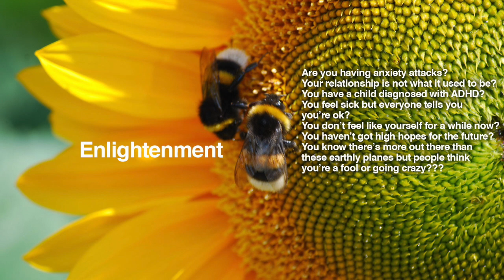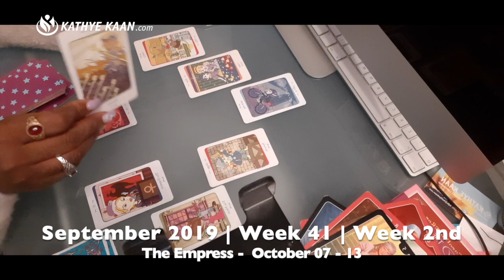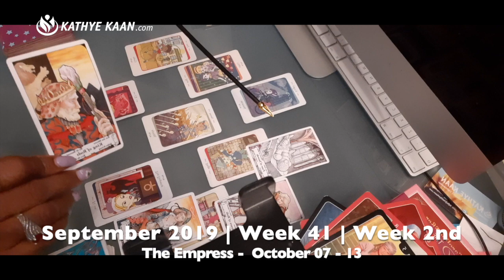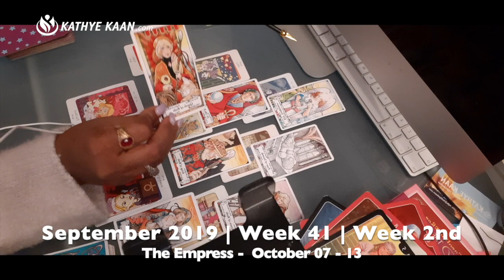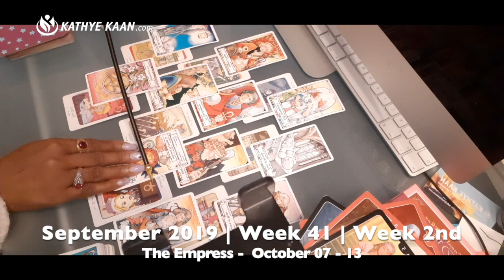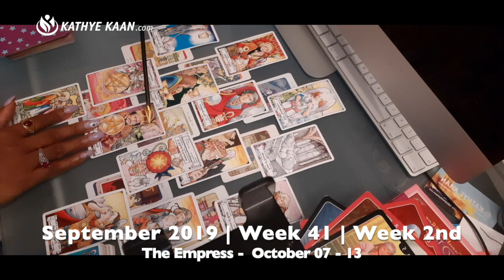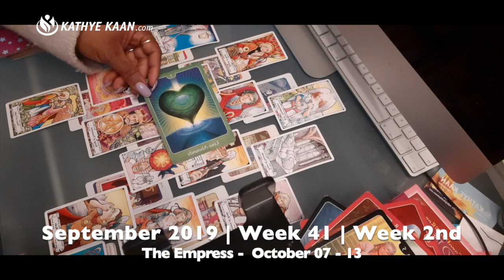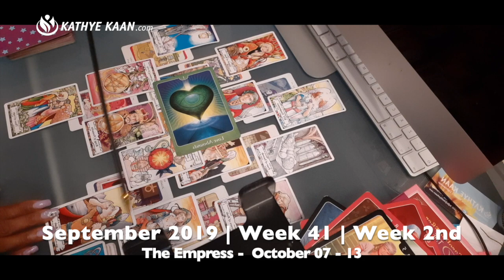LEO Psychic Tarot Reading Weekly Horoscope OCTOBER 7 - 13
LEO Psychic Tarot Reading Weekly Horoscope

Kathye